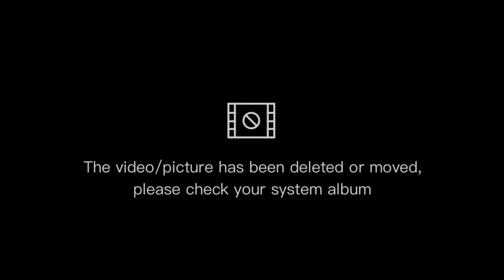2023 Baler Mio Sporty | Drone Views | Maria Aurora, Sabang, Ampere & Diquisit Rock Formations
baler aurora ride with my mio sporty from pampanga 🔥